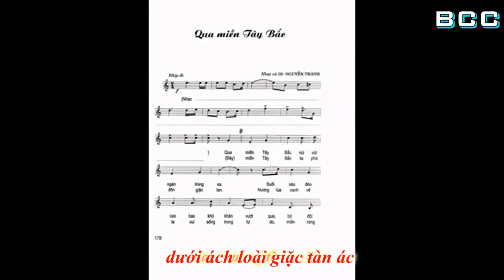Qua miền Tây Bắc (có lời) Nhạc cách mạng hay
Qua miền Tây Bắc núi vút ngàn trùng xa
Suối sâu đèo cao, bao khó khăn vượt qua
Bộ đội ta vâng lệnh Cha già
Về đây giải phóng quê nhà

Đất nước miền Tây Bắc đau thương từ bao lâu dưới ách loài giặc tàn ác
Quân với dân một lòng không phân biệt xuôi ngược cùng đồng tâm tiêu diệt hết quân thù

Đây miền Tây Bắc ta phá đồn giặc tan
Nương lúa xanh về ta vui sống trong tự do
Miền rừng núi hướng về Cha già.
Từ đây đời sống chan hòa

Chiến thắng miền Tây Bắc hân hoan một niềm vui qua ách loài giặc tàn ác
Tay nắm tay vui mừng không phân biệt xuôi ngược cùng dựng xây tươi đẹp nước non này